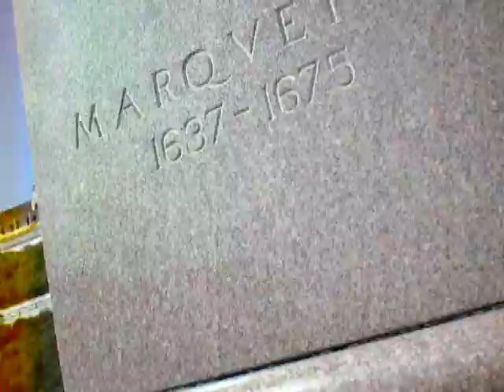Up NOrth. Part......4?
awkwardddd